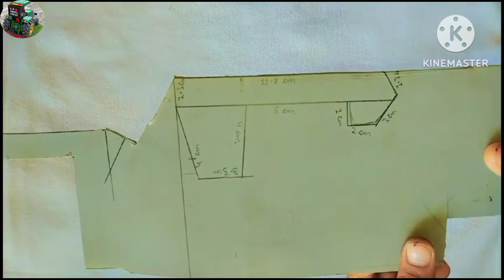How to make dragon tractor show at home pvc sheets